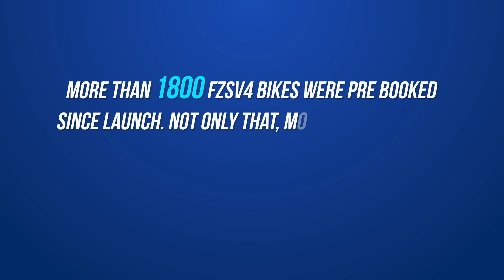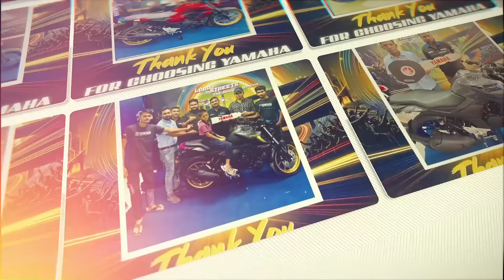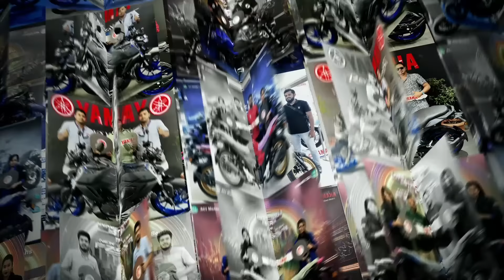Yamaha Bangladesh Welcomes 750 New Riders & 1800+ FZS V4 Pre-Bookings – Join the Legacy!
More than 1800 FZSV4 bikes were pre-booked since launch. Not only that, more than 750 new FZ-S FI V4 riders have been added to the Yamaha family in last 7 days. We welcome you to this vibrant and diverse community filled with people from all walks of life who share a passion for riding.

Get ready for one of the biggest milestones in the Yamaha community in Bangladesh! Yamaha Bangladesh is thrilled to announce that over 1800 passionate riders have pre-booked the stunning Yamaha FZS V4, a bike that combines advanced technology, unmatched style, and superior performance. This incredible response signifies the trust and excitement that Bangladeshi riders have for Yamaha's legacy of excellence and innovation.

Not only are there over 1800 pre-bookings for the FZS V4, but 750 new riders have officially joined the Yamaha family, bringing fresh energy, dedication, and enthusiasm to the riding community. These new riders are set to experience the true essence of performance, style, and reliability with the Yamaha FZS V4—a bike designed for the bold and adventurous.